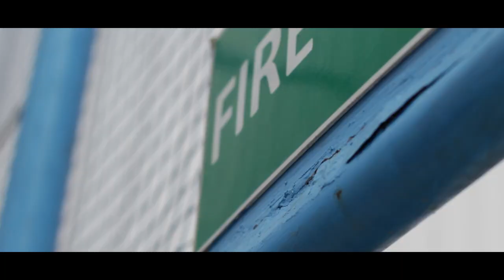Akshay Sharma - Boneless Zombie Hand Shuv to Flip | Concrete Lines Episode 2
Akshay Sharma - the funny bone of our Wheelbite Skate Community - is a wholesome guy both on and off the board. Here's him performing the Boneless Zombie Hand Shuv to Flip.